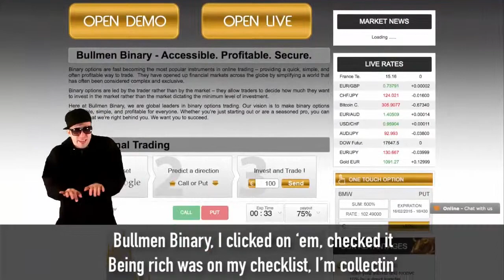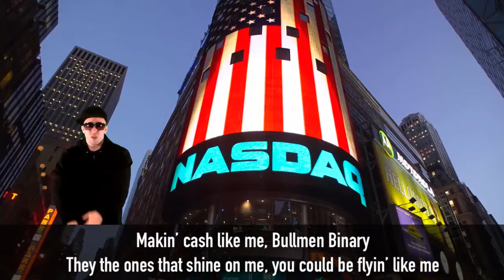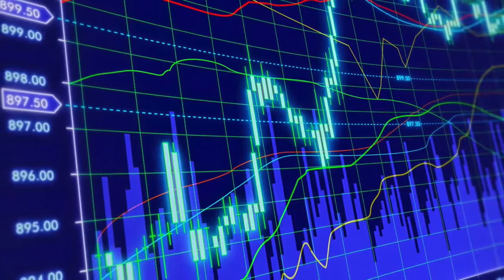Bullmen Binary Song